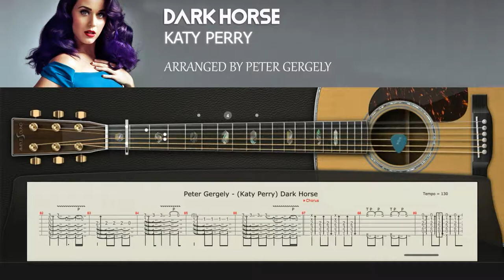Dark Horse (Katy Perry) ~ Fingerstyle cover with guitar tab Arr. by Peter Gergely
Katy Perry - Dark Horse Fingerstyle Cover Using Ample Sound Guitar M V3 [Acoustic Guitar - AGM

All music and pictures belong to the original creators.